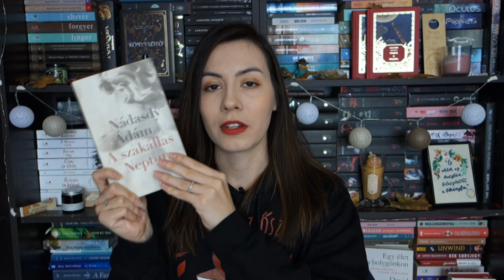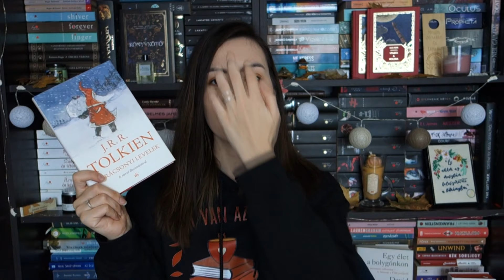Öt könyv a Magvető Kiadótól I Pergamenre hányt szavak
Lássuk, hogy miket olvastam és szerettem a Magvető Kiadótól.

Pontosítás: A Tolkien-életmű már a Magvető ÉS a Helikon Kiadónál jelenik meg.